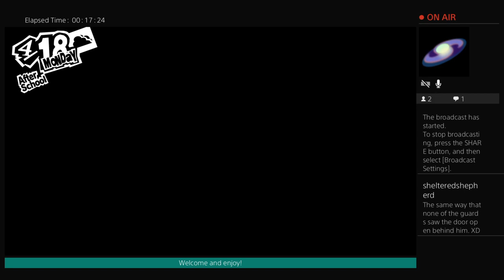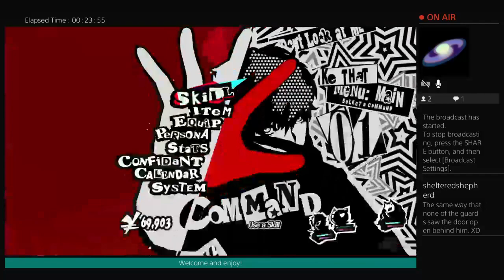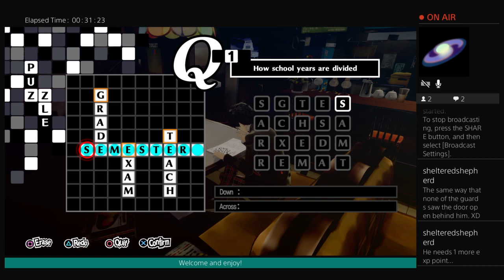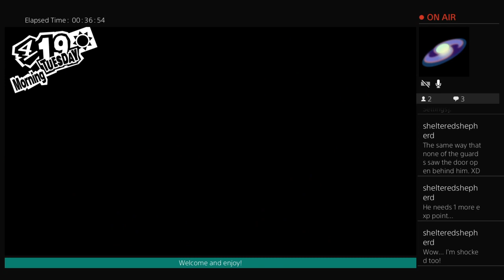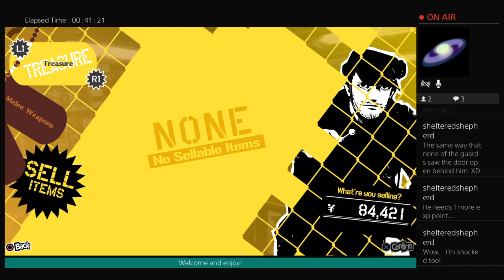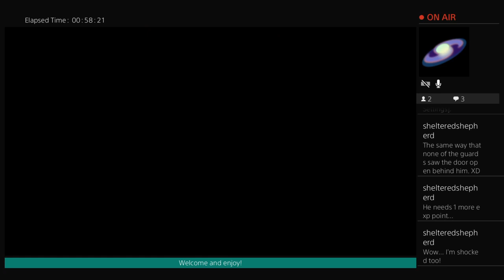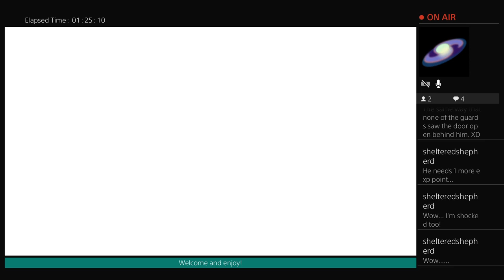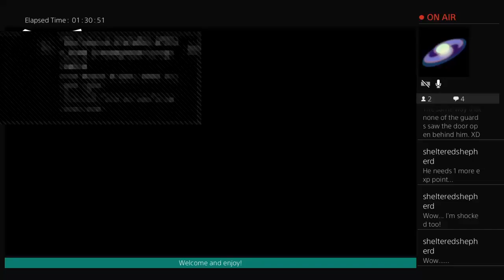Persona 5 Royal Blind Part 9 Recorded Livestream - Conquering the First Palace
Video from the livestream on MoonEnvoyPlans from last Saturday.  Join me live this Saturday for the continuation of this blind let's play of Persona 5 Royal!

This video we finally take on Kamoshida.